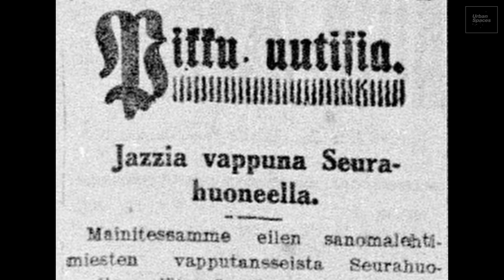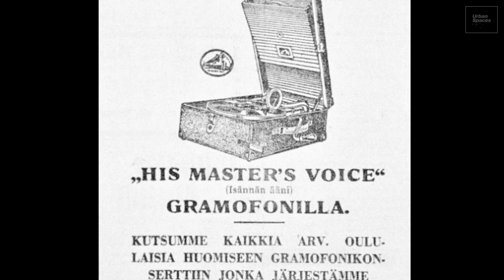Oulu - Dance and Music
The video shows how leisure was spent in Oulu in the 1920s and 1930s. Music and dance were an integral part of leisure, and international influences were also visible in Finland. On the other hand, leisure activities were marked by restrictions, such as the Prohibition.

CREDITS:
Script: Tiina Kinnunen
Screenplay, editing and voice-over: Roosa Tyni

SOURCES:
Photographs:
The Dallapé Orchestra performs (1932). Historian kuvakokoelma, Valokuvaamo Pietisen kokoelma. Finnish Heritage Agency.
Three men in a courtyard with a gramophone (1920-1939). Wiipuri-kokoelma, The South Karelia Museum.
Listening to a record in a boat cabin (1926). KAMU Espoo City Museum.
An orchestra led by Pauli Kaijanen (1933). JOKA Journalistinen kuva-arkisto, Kaleva, Finnish Heritage Agency.
Eating crayfish to the beat of a gramophone at Torra Lövö (1932). Historian kuvakokoelma, Finnish Heritage Agency.
Alcohol seized from smugglers during prohibition (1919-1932). Historian kuvakokoelma. Finnish Heritage Agency.
A celebrating group (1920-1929). Harald Rosenberg, Helsinki City Museum.
Drinking group in Lannevesi (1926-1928). Tatu Hänninen. Kansatieteen kuvakokoelma, Finnish Heritage Agency.
Confiscated alcohol cans are loaded for transport to Helsinki (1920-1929). A. Rönnberg, Helsinki City Museum.
Anti-prohibitionist propaganda on the Long Bridge, Helsinki (1931). Valokuvaamo Pietisen kokoelma, Historian kuvakokoelma, Finnish Heritage Agency.
The repealing of the Prohibition (1932). JOKA Journalistinen kuva-arkisto, Hufvudstadsbladet, Finnish Heritage Agency.

Newspapers:
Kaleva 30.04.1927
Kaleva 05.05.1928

Films:
National Audiovisual Institute (KAVI):
Ravintolayleisöä kameran silmän lävitse (1930)
Tanssiaisillalliset Seurahuoneella (1922)
Kameramiehen kulkuteiltä (1936)

The Music Library of the National Library of Finland: Raita - musiikkia vanhoilta äänilevyiltä:
Drigo, Riccardo (säv.); Rosendahl, John (sov.); Turpeinen, Viola (esitt.); Rosendahl, John (esitt.) (1928): Kulkurin serenadi: Serenade.
Jungell, Felix (säv.); Tanner, J. Alfred (san.); Kauppi, Leo (esitt.); Kosola, Antti (esitt.) (1927): Kulkijaksi luotu
Jääskeläinen, Pasi (esitt.) (1906): Enkä minä ryyppää